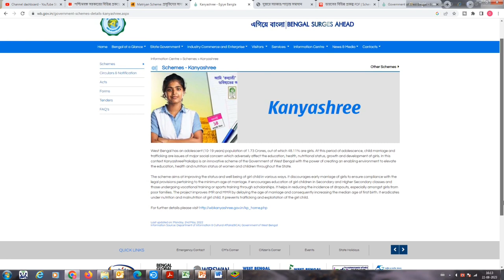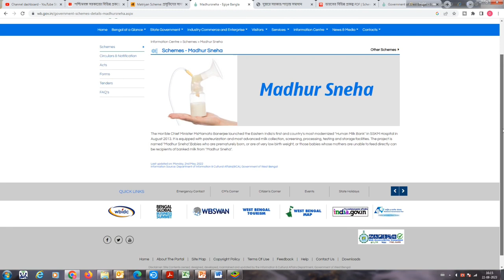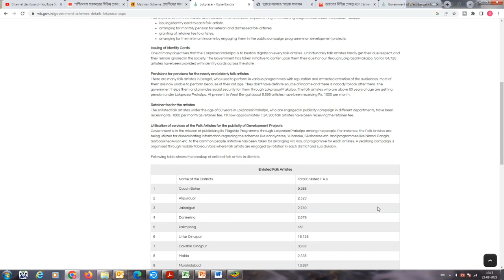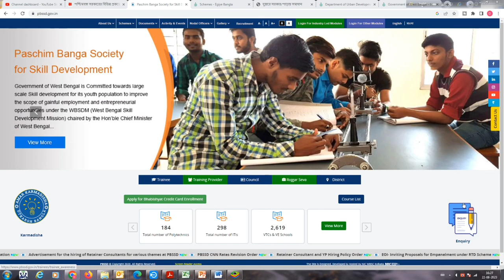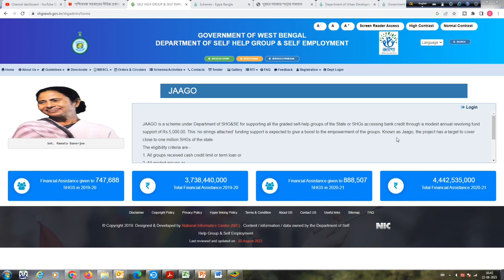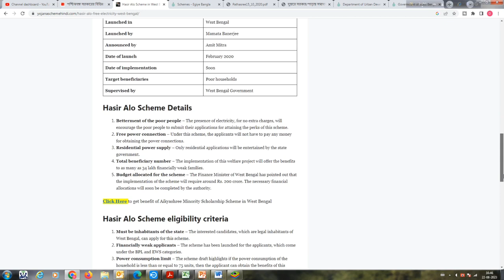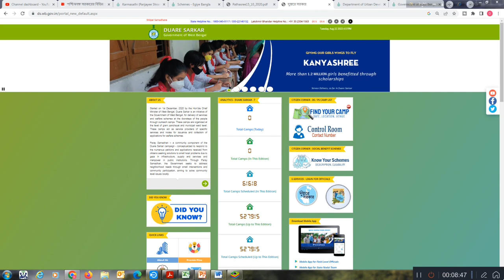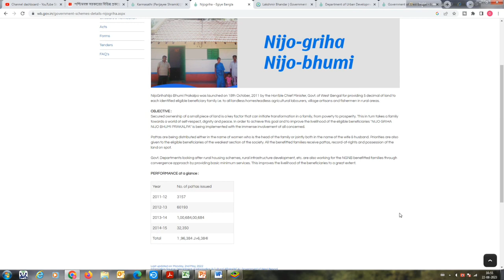পশ্চিমবঙ্গের বিভিন্ন প্রকল্প/WB ALL SCHEME/পশ্চিমবঙ্গের গুরুত্বপূর্ণ যোজনা/স্কীম/ওয়েস্ট বেঙ্গল/WBCS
পশ্চিমবঙ্গ সরকারের বিভিন্ন প্রকল্পের তালিকা একনজরে।কোন প্রকল্পে কি কি সুযোগসুবিধা পাওয়া যায় জেনে নিন
west bengal schemes
পশ্চিমবঙ্গের প্রকল্প
west bengal government schemes
west bengal government schemes list
kanyashree prakalpa
west bengal state government schemes
পশ্চিমবঙ্গের বিভিন্ন প্রকল্প
west bengal all scheme 2023
west bengal all scheme
west bengal all scheme details
wb all scheme
west bengal government all schemes
west bengal govt all schemes
wb all scheme 2023
পশ্চিমবঙ্গ সরকারের বিভিন্ন প্রকল্প
রাজ্য সরকারের বিভিন্ন প্রকল্প
নতুন প্রকল্প
দুয়ারে সরকার
ঐক্যশ্রী
রুপশ্রী
লক্ষী ভান্ডার
লক্ষী ভান্ডার এর সমস্ত আপডেট
লক্ষী ভান্ডারে কারা টাকা পাবে না
কন্যাশ্রী প্রকল্প
শিক্ষাশ্রী প্রকল্প
গতিধারা প্রকল্প
মাতৃযান প্রকল্প
জল ধরো জল ভরো প্রকল্প
সেভ ড্রাইভ সেভ লাইফ
নিজ গৃহ নিচু ভূমি
স্নেহালয়
উৎসশ্রী
 মা প্রকল্প
স্বাস্থ্য সাথী
 স্টুডেন্ট ক্রেডিট কার্ড

Brief in Vedio:
Hello friends, In this Video I have given the update news regarding all schemes in west bengal.This will be very usefull vedio.